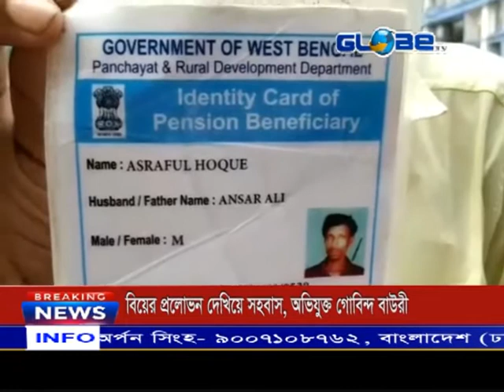GLOBE NEWS 19.09.2020